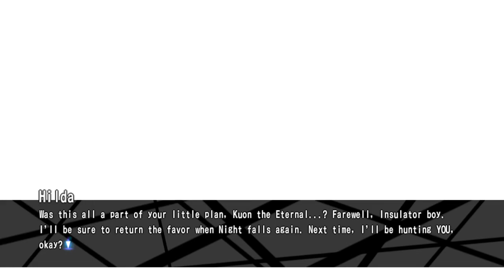Waifus y noches huecas - Under Night In-birth Exe:Late[cl-r] #1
Primera partida a Under Night in Birth